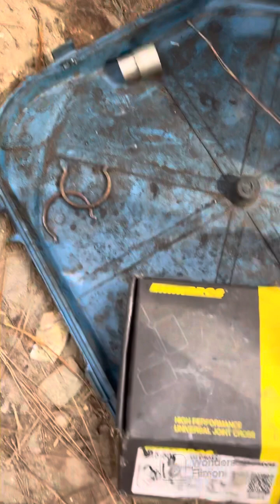REPAIR OF KRASS